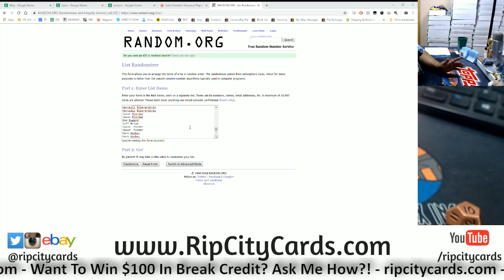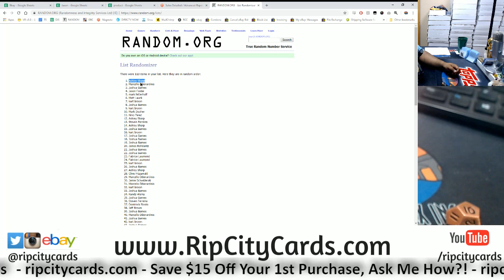11/15 Daily $100 Giveaway RCC